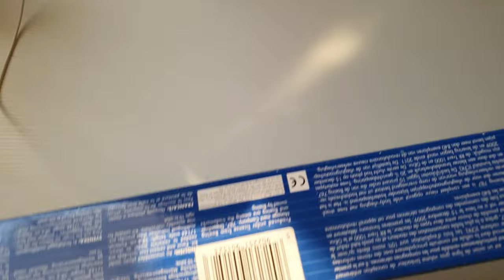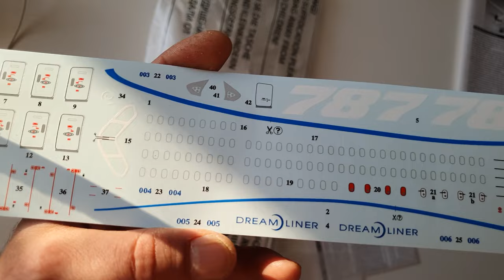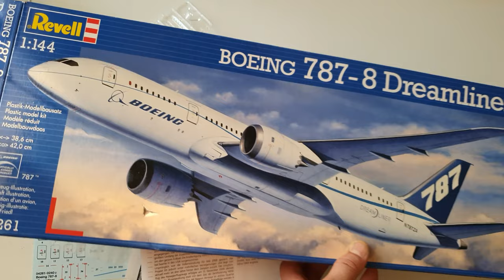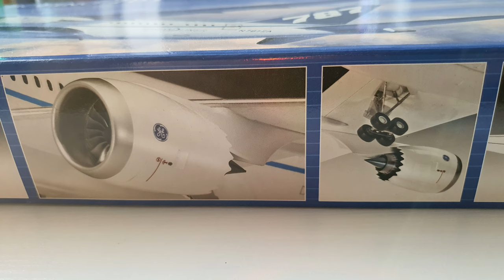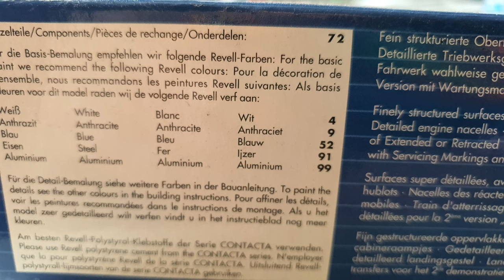BOEING 787-8 DREAMLINER from REVELL nr.04261 !!! UNBOXING !!!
Welcome and enjoy unboxing REVELL 04261 BOEING DREAMLINER!
Model kit was made in Russia in 2011 , decals made in Italy , designed by DECO
Plastic moldings are not best quality.
Transparent plastic pilots cabin window is poured out in place which will be visable after cutting.
There is alot addons available to buy, Rocast,CRM, Bra.Z , Laci, and decals mostly from Revaro